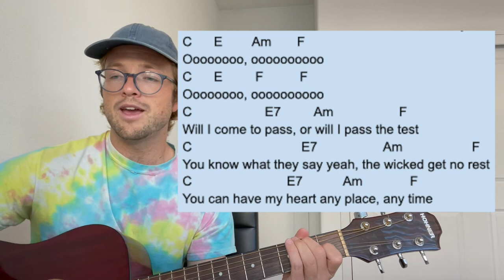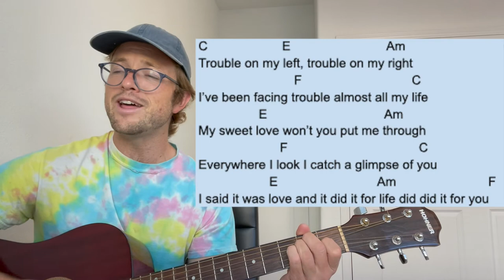How to Play "Trouble" by Cage the Elephant | Beginner Guitar Tutorial | Easy Guitar Lesson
I GOT MY CAMERA FIXED AND THE COLORS LOOK GOOD AGAIN! WAHOO! Hello all! Made a quick and easy little video on a song we all know and love. My voice has been running thin so sorry about the vocals. Also, I one shotted this song. First time I have done that in a HOT minute.